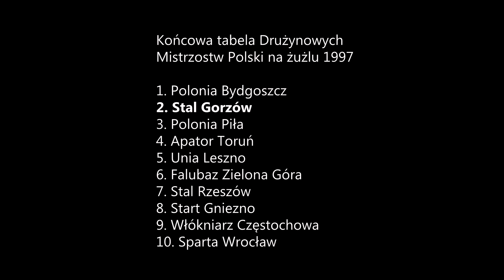Stal Gorzów - "Drużynowy v-ce Mistrz Polski na żużlu 1997"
Film przedstawia sezon żużlowy roku 1997 w wykonaniu Stali Gorzów, która po zaciętej walce zdobyła tytuł Drużynowego v-ce Mistrza Polski na żużlu. Wówczas w klubie startowali tacy zawodnicy jak: Tony Rickardsson, Tomasz Bajerski (ściągnięty za rekordową sumę 600 tysięcy złotych), Piotr Świst, Piotr Paluch, Mariusz Staszewski, Robert Flis, Krzysztof Cegielski, Paweł Nizioł, Sylwester Moskwiak. Trenerem drużyny był Zenon Plech.